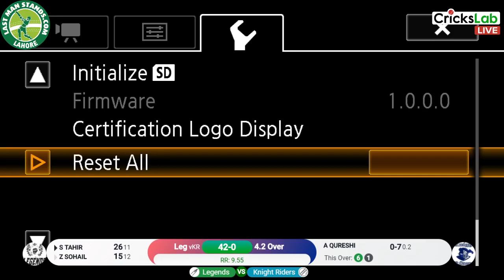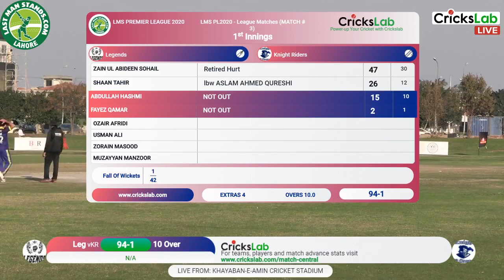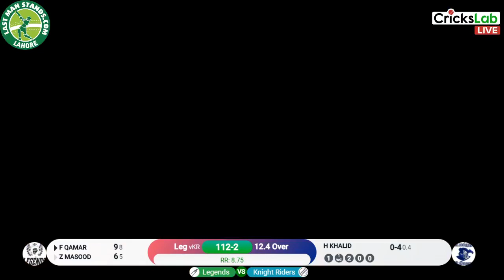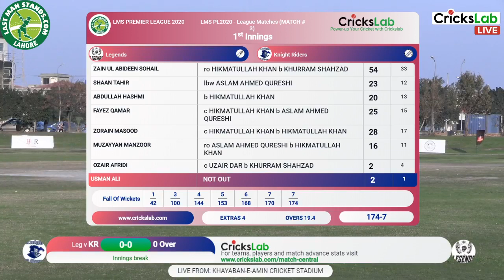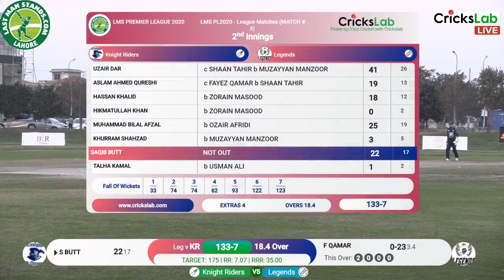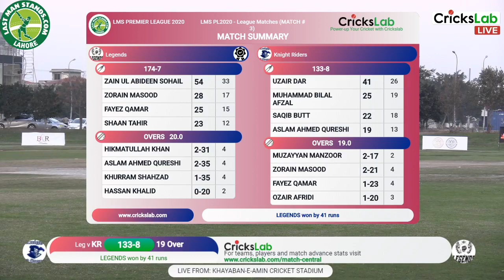Legends Vs Knight Riders | LMS Lahore Premier League 2020 | 2nd Feb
Legends Vs Knight Riders - LMS Premier League 2020